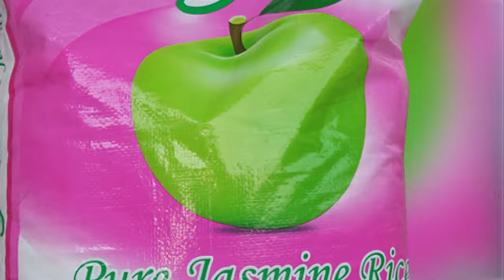BILIONI MIA MBILI 30 ZIMELETWA ZANZIBAR HAIJAWAHI KUTOKEA TANGU MUUNGANO UANZE.JUSSA AKIWASHA PEMBA